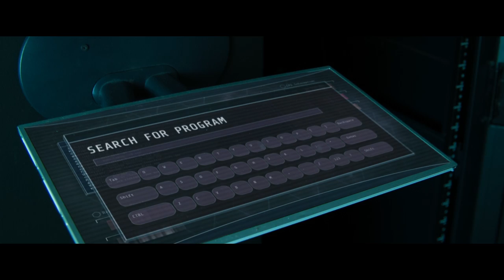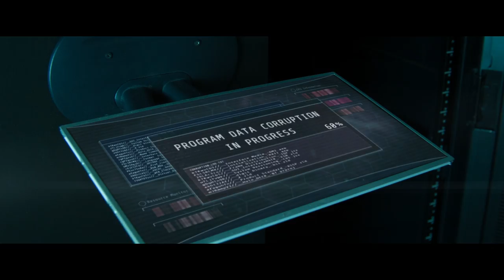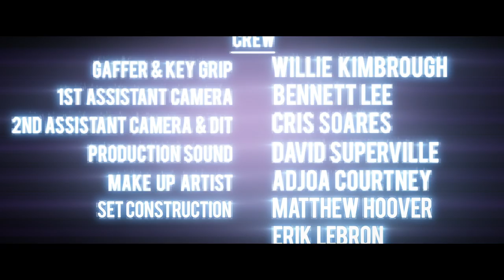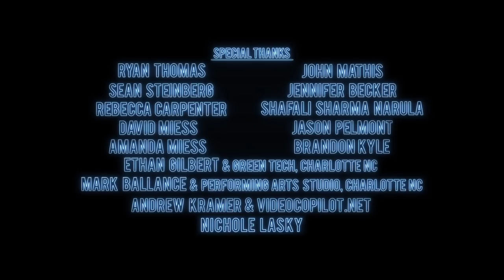HOLO - Award Nominated Scifi-Romance Short Film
Adish is once again reunited with Ahumai the woman that he loves. However, Ahumai is a hologram and the computer that allows them to be together is failing.
Nominated: "Best Science Fiction" at the 12th Annual Action on Film International Film Festival
Cast:
Eli Walker - Adish
Julia (Lauren) Bullock - Ahumai
Crew:
Charley Hoover - Writer, Director, Producer, Editor
John Sevier Austin - Associate Producer, Sound Designer, Assistant Editor, Key Grip
Richard Clark Jr. - Associate Producer
Nathan Fields & David Way - Additional Visual Effects
Karolina Szpiech - Dance Choreographer
Adjoa Courtney - Make-Up
Willie Kimbrough - Gaffer
Bennett Lee - 1st Assistant Camera
Chris Soares - 2nd Assistant Camera
David Superville - Boom Operator
Matthew Hoover & Erik Lebron - Set Construction
Special Thanks:
Ryan Thomas, John Mathis, Sean Steinberg, Jennifer Becker, Rebecca Carpenter, Shafali Sharma Narula, David Miess, Jason Pelmont, Amanda Miess, Brandon Kyle, Ethan Gilbert (Green Tech, Charlotte NC) Mark Ballance (Performing Arts Studio, Charlotte NC), Andrew Kramer & Nichole Lasky.